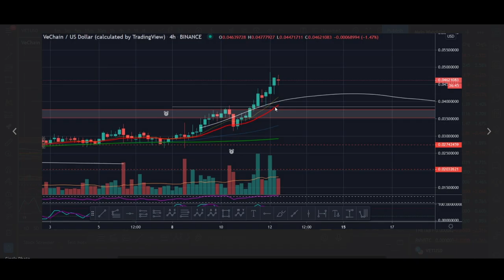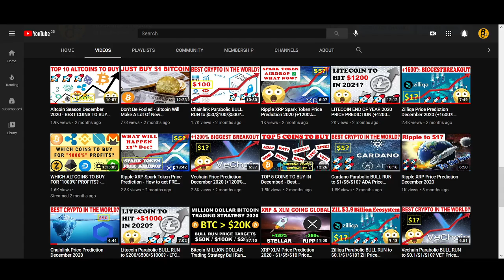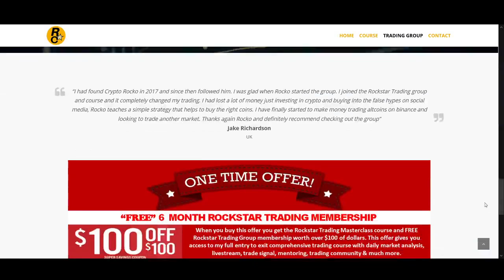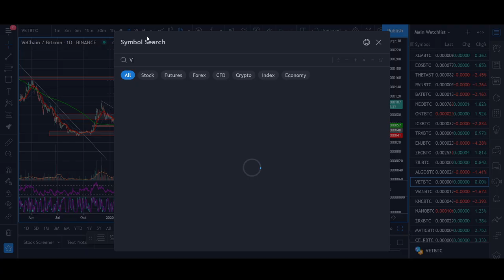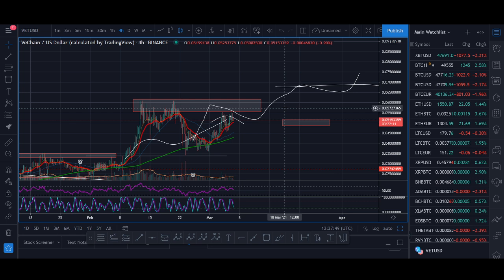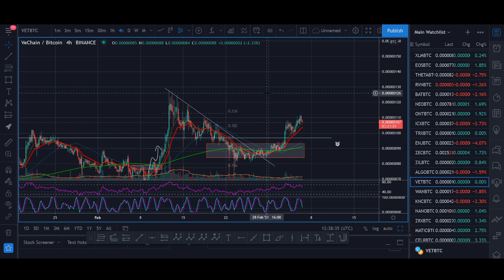Vechain (VET) Price Prediction March 2021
♥ BTC: 17isdB1axM3VB4w6kT4w53Kh7SHE24MeBv
♥ ETH: 0xb35c7a69c0f1aed0e017bf3f2e335868d82b01ef
♥ LTC: LayvBFb9dntcSsQrb8dKoWqd4B4mL8sooK

Regards,
Rocko